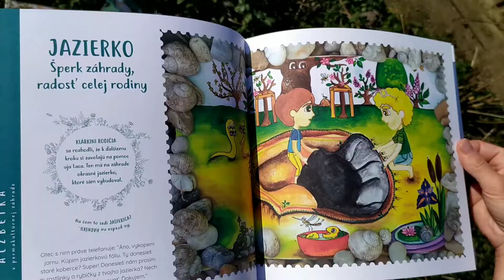Praktickí pomocníci do záhrady